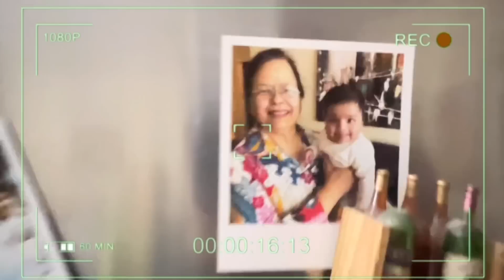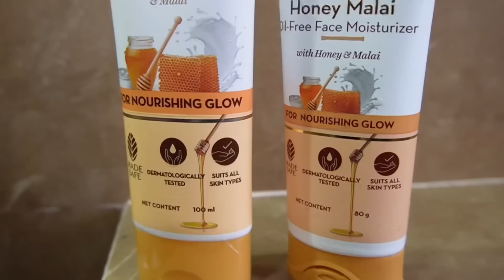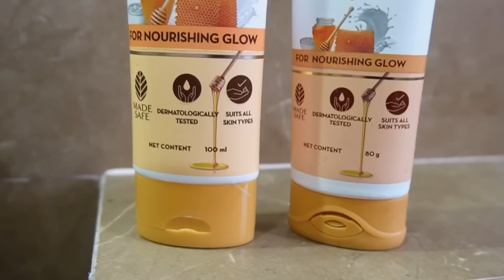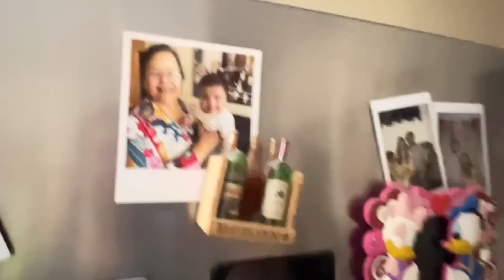RITU CHACHI Is BACK From CANADA 🇨🇦 For My DELIVERY